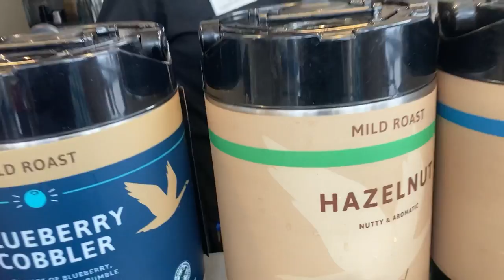St Petersburg Skatepark Vlog 3/BMX Trios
Vlog 3 we visited a park in St. Petersburg to do some BMX Tricks
The Vlog was not the bad we saw some few fun things and we tried some BMX tricks
The park was not the bad they had cool parts for ticks and some other skateboard ramps and
BMX bike ramps
You can come visit its in Downtown St Petersburg
Don't Forget to subscribe and leave a like and write something about the vlog that you liked and did not like in the comment section and what we can improve on.